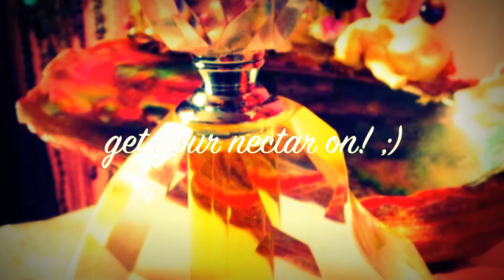Ami and Nectar the essential alchemy/raw beauty - Dara Dubinet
Frequently Asked Questions! ♥ (Personal, Health & Beauty!)

Косметика мёртвого море от Health & Beauty

How to Make Doll Health and Beauty Items
family friendly, kids, How-to, positive, educational, good, mom approved, doll, dollhouse, homemade, handmade,